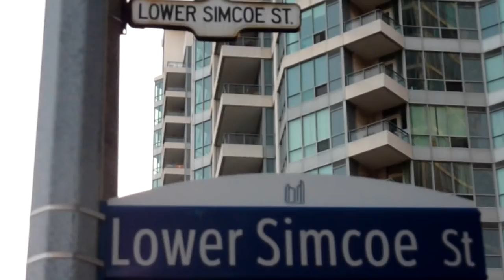Riviera Visitor Parking - 228 Queens Quay West - EAST TOWER